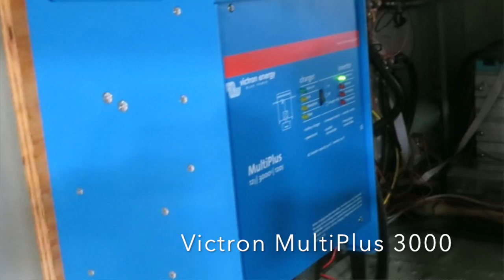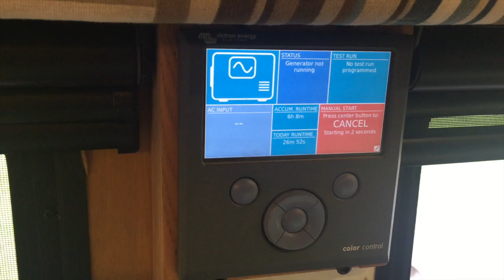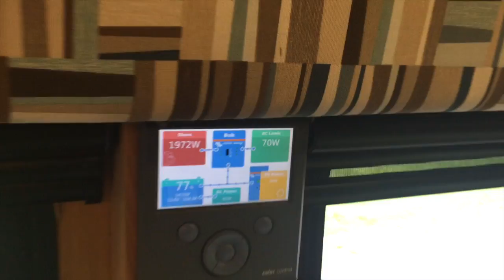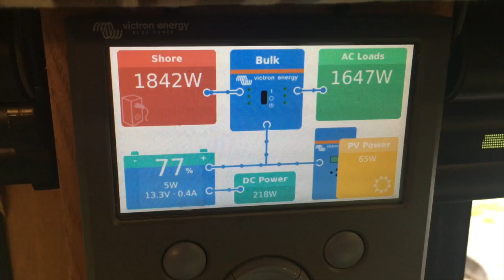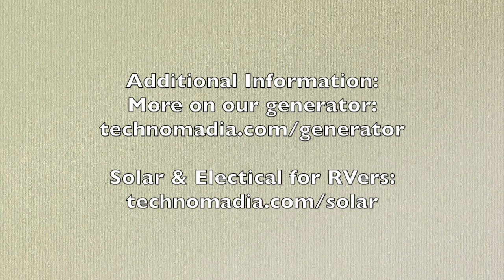Big RV: Small Generator - Downsizing to a 2500w Propane Generator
In the summer of 2015 we downsized our generator from a 7500w Onan Diesel to a 2500w Propane powered one.

In this video we answer the common questions we've got.. primarily, just how does such a small generator run our entire bus?  And yes, we can run an AC off it (and charge the batteries).

Our generator is all part of our overall RV electrical systems that consists of solar, lithium batteries and a boosting inverter.

Products mentioned/shown:
Onan RV 2500 QG LP
Viair 450C Air Compressor
Day Clock
Victron MultiPlus 12/3000 Inverter
(Alternative Magnum Hybrid Inverter

We hit the road in 2006 and haven’t stopped since. We combine technology and perpetual travel (tech+nomad) to create a sustainable lifestyle on our own terms.

Our ‘home base’ is a geeked out 1961 vintage bus conversion that we travel the country in. We love mixing it up with other travel modes – island life, trains, planes, ships, and cool rentals.

We work remotely as technology & strategy advisors, app developers and authors sucking up mobile internet bandwidth.

When our cat, Kiki, allows it – we love sharing a slice of our life from the road.